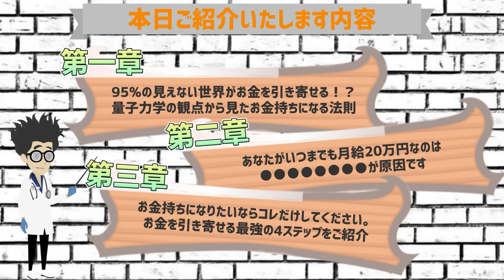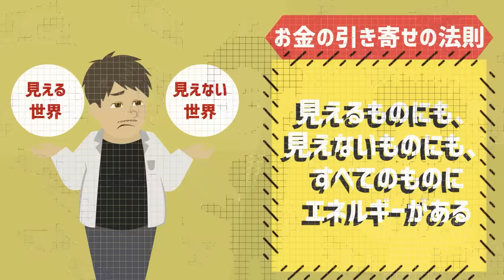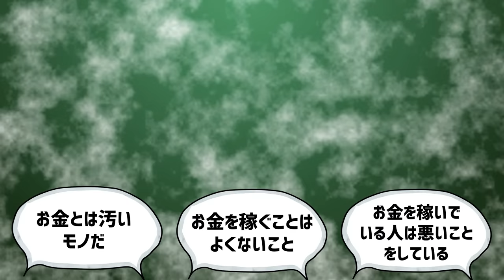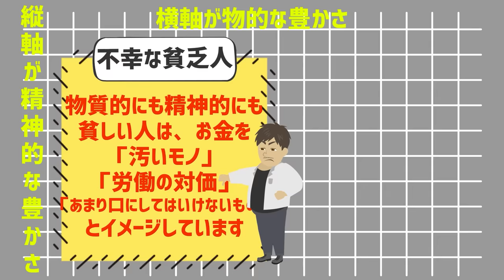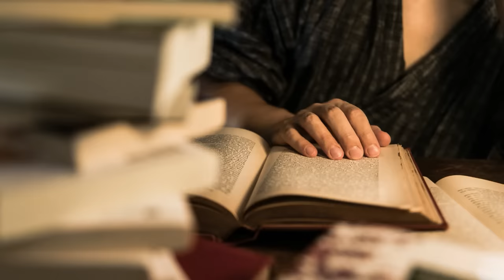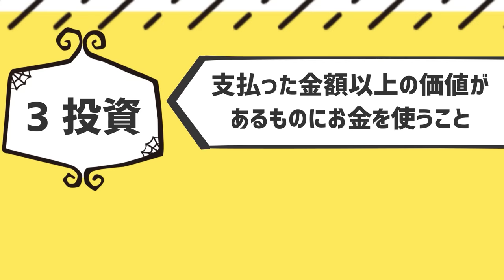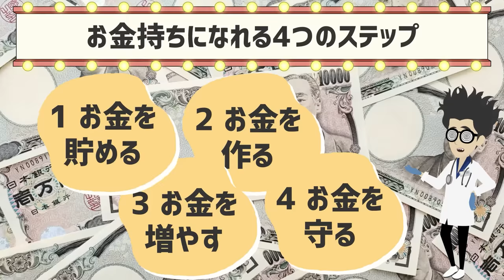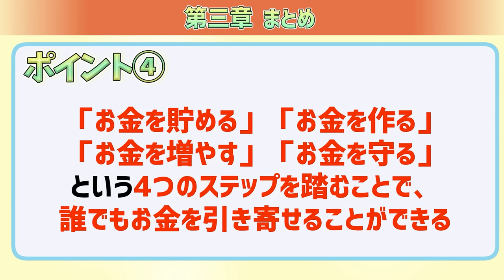【ベストセラー】「「量子力学的」お金と引き寄せの教科書 豊かさのエネルギーを自由自在に操る9つの法則」を世界一わかりやすく要約してみた【本要約】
▼ ▼Amazonの購入はこちら

▼【目次】
0:00　ご挨拶・導入
1:12 本日の内容
1:57　①章  95%の見えない世界がお金を引き寄せる！？量子力学の観点から見たお金持ちになる法則
10:55 ②章  あなたがいつまでも月給20万円なのは●●●●●●●●が原因です
22:03 ③章  お金持ちになりたいならコレだけしてください。お金を引き寄せる最強の4ステップをご紹介

▼参照
タイトル：「量子力学的」お金と引き寄せの教科書 豊かさのエネルギーを自由自在に操る9つの法則
著者： 高橋宏和
※本動画はSBクリエイティブ様から許諾を得て配信しております。

1日5冊ほどの読書を5年以上続けている、心底本を愛するオタク。